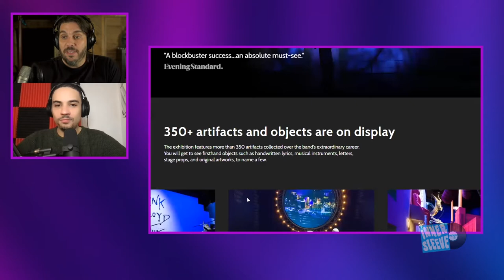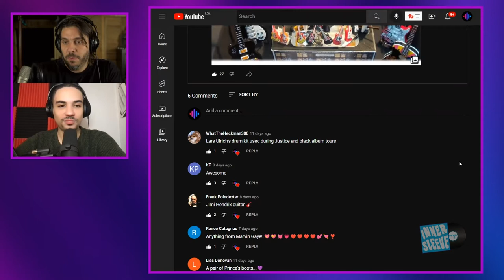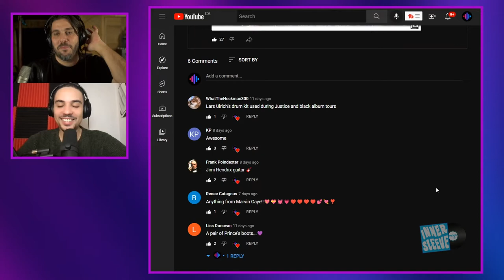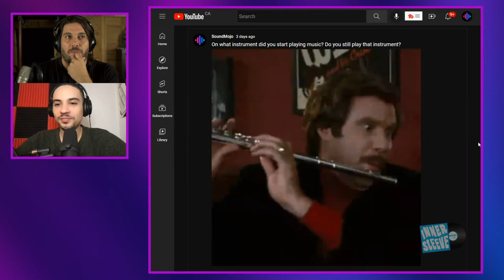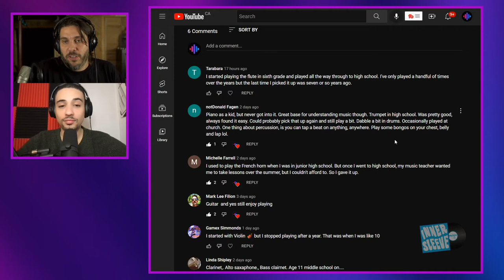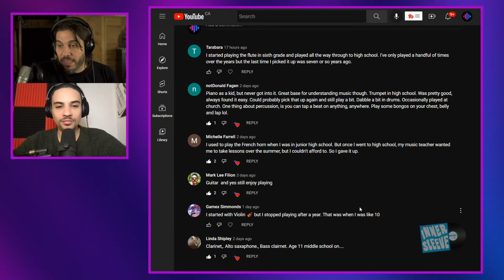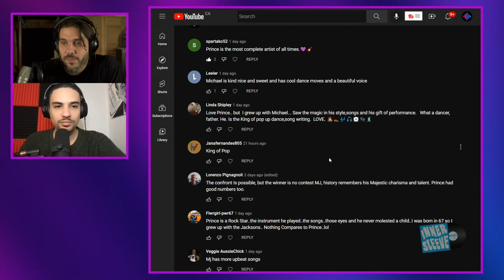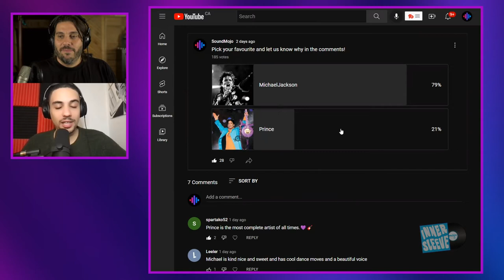Pink Floyd ‘Animals’ Documentary & Exhibition | Michael Jackson Vs Prince | Butcher Brown Interview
Reacting to Pink Floyd's Animals Remix Documentary & Jazz/Hip-Hop ensemble Butcher Brown!

This week on Innersleeve, we are joined by the members of the Jazz/Hip-Hop ensemble Butcher Brown! We discuss their new album Triple Trey, mixing music genres, bringing back “Big Band” shows and more!

Joe and Cassius open the show with their review of Pink Floyd’s new ‘Animals’ documentary and the Pink Floyd Exhibition: Their Mortal Remains coming to Montreal in November.

0:00 Intro
2:24 Pink Floyd Animals Documentary review
8:58 Pink Floyd Exhibition: Their Mortal Remains
11:46 Music memorabilia
17:38 On what instrument did you start playing music?
22:56 Michael Jackson Vs Prince
26:45 SoundMojo community music suggestions
34:53 Butcher Brown
38:19 Butcher Brown style & sound
39:25 Songwriting process
40:55 Butcher Brown origins
42:45 Butcher Brown ground zero
43:27 Why the Butcher Brown name?
45:26 Early influences
48:47 Liquid Light
50:13 Big Band
53:14 Live Vs Studio
56:41 Live performance
58:59 What's next?
1:01:23 Final thoughts